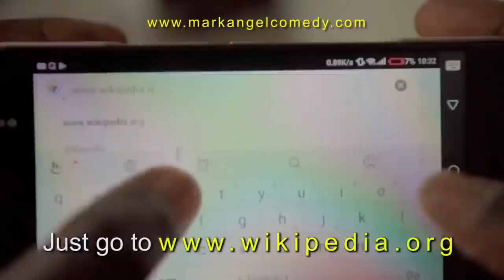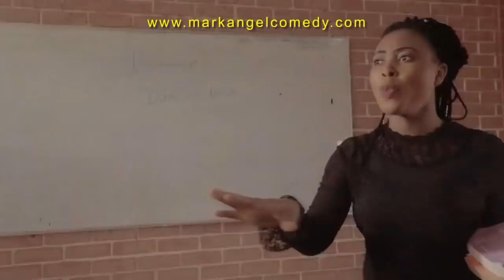In Class - Throw Back Monday (Mark Angel Comedy)